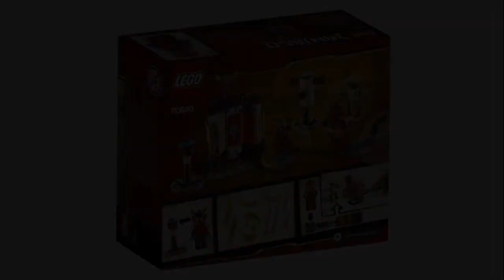Lego ninjago 2019 : Monastery Training